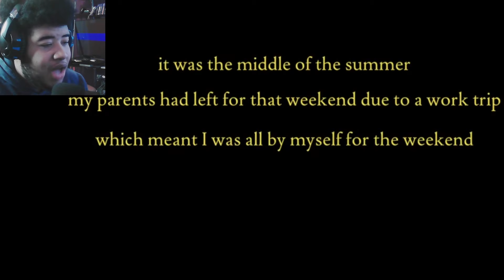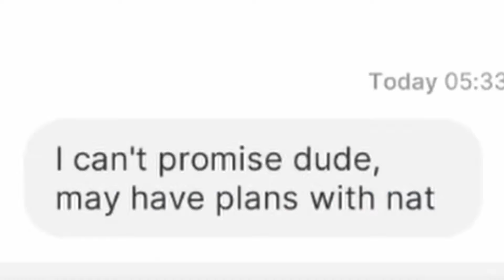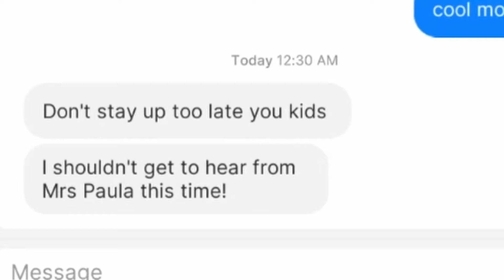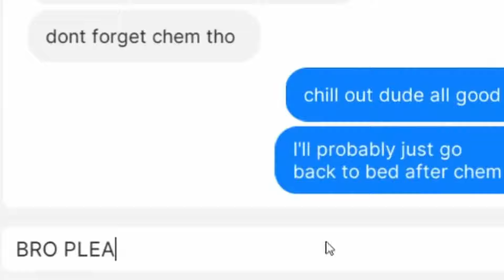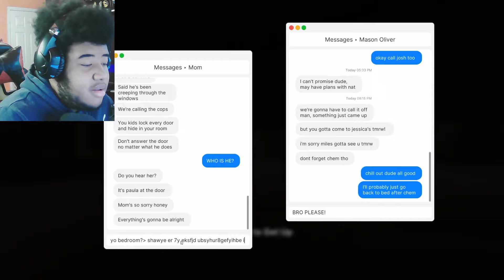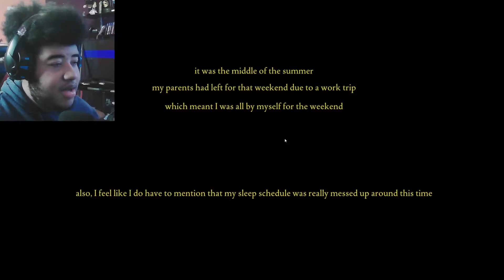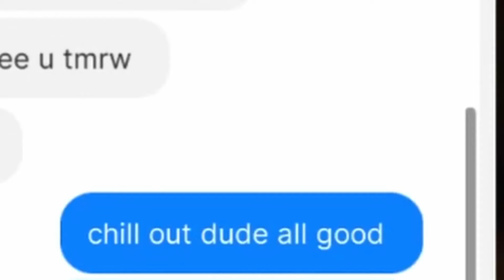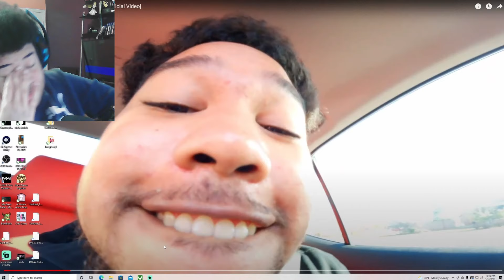NEVER BE HOME ALONE! | Fears To Fathom - Home Alone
First Horror game gameplay on the channel. - R3 Henny.
Fears To Fathom Episode 1 Ending.